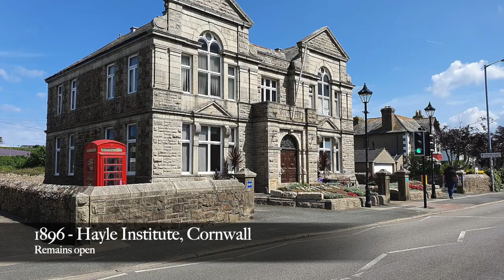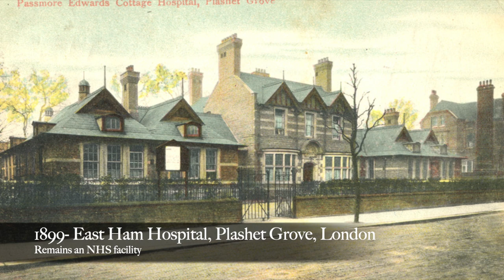JPE Buildings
Buildings funded by the Victoria philanthropist John Passmore Edwards